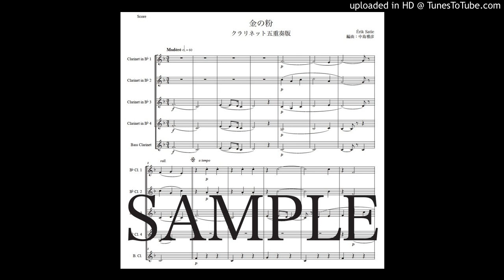サティ「金の粉」クラリネット五重奏版（編曲：中島雅彦）